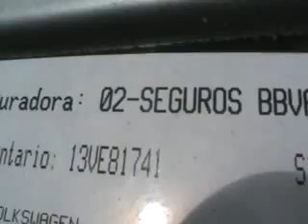SUBASTASMA VOLKSWAGEN, GOL TRENDLINE